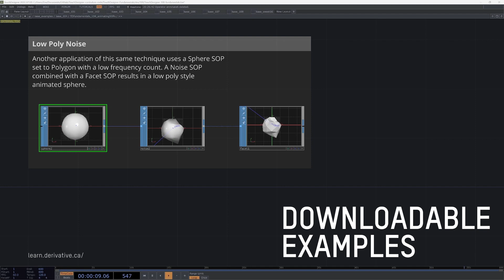TD Curriculum | Teaser